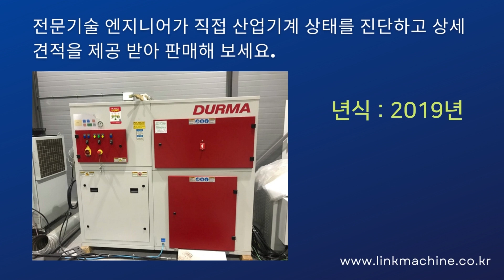중고 레이저절단기 두루마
기업간 직접거래 중고기계 거래플랫폼
레이저절단기  입니다.

제조사 : 터키-두루마
레이저절단기입니다.

년식 : 2019년